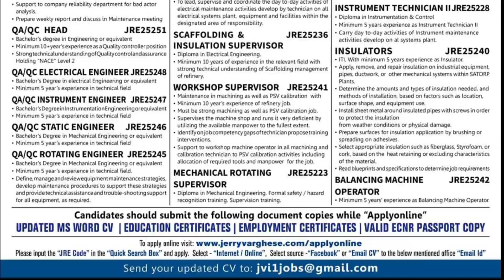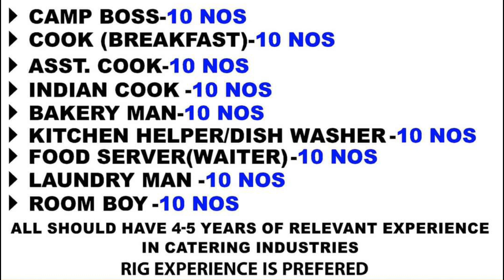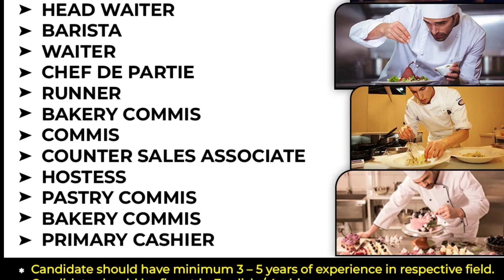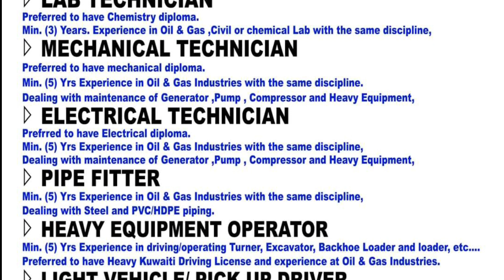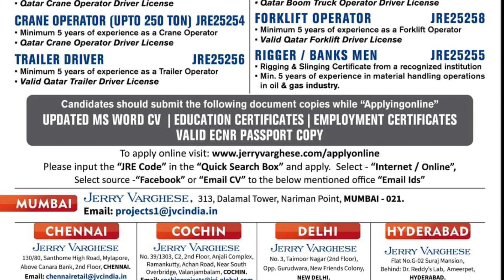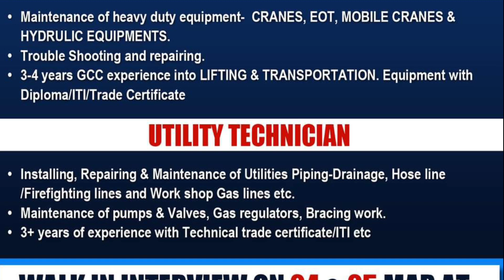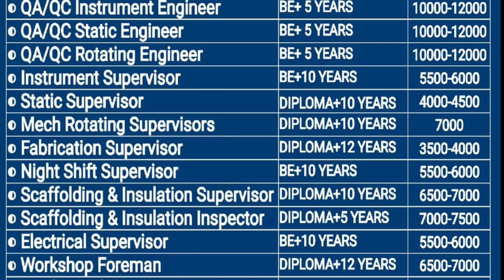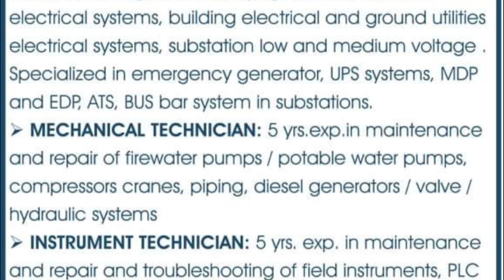24/03 | Gulf Job Vacancy 2022 | Assignment Abroad Times today |@M.Sarfraz ali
24/03 | Gulf Job Vacancy 2022 | Assignment Abroad Times today  | gulf job | gulf job newspaper today |‎@M.Sarfraz ali

Only massage ✍️

ASSIGNMENT ABROAD